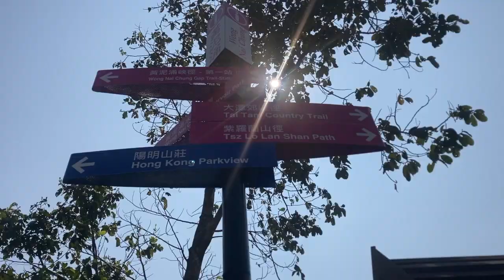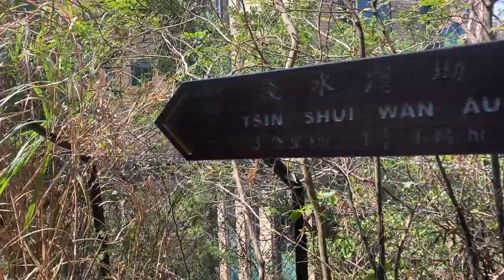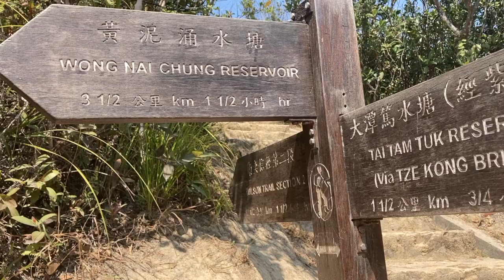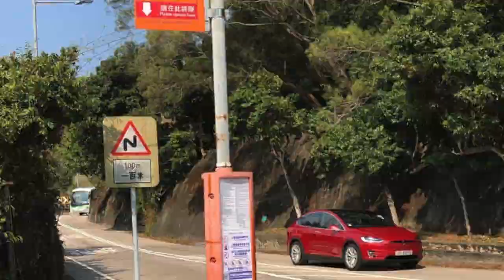Wong Nai Chung Reservoir to Stanley Gap Hiking Route | HikingVlog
In this video, I will show you the route of Hiking from the Wong Nai Chung reservoir to Stanley Gap Although when hiking to Stanley gap, you have to walk about around 1,300 steps it is totally worth it for this beautiful view you can see in the thumbnail!

To see more photos of that day, head over to my social medias: